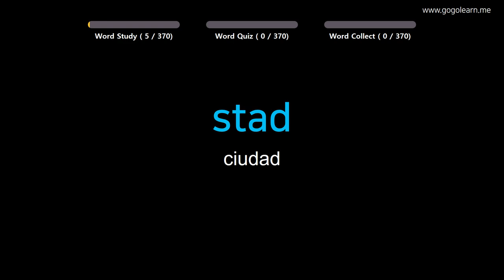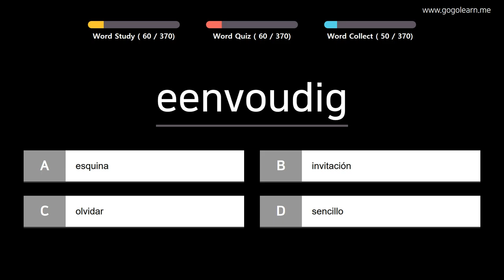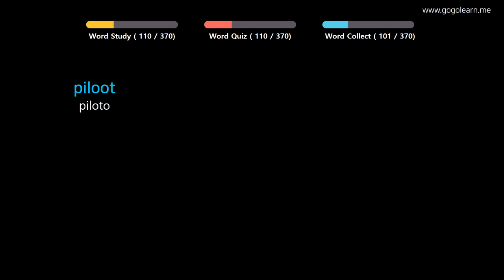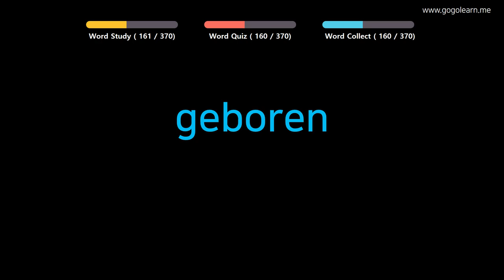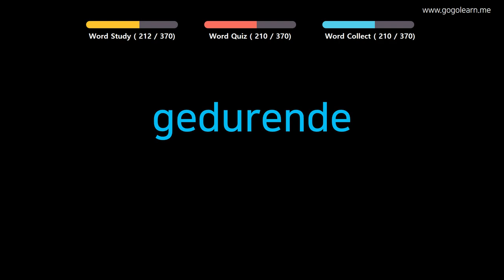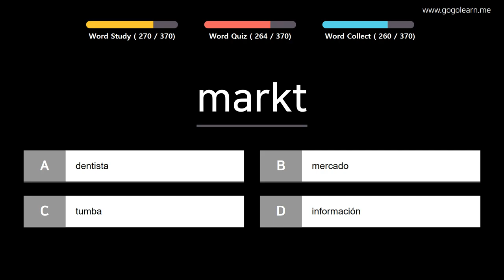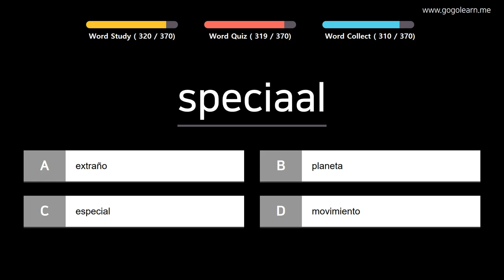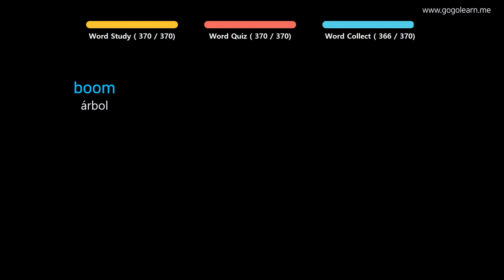Aprender Holandés | Vocabulario Holandés escuela intermedia1 | Golearn